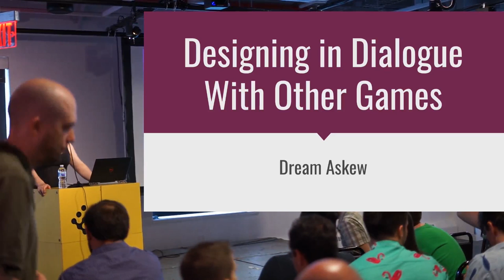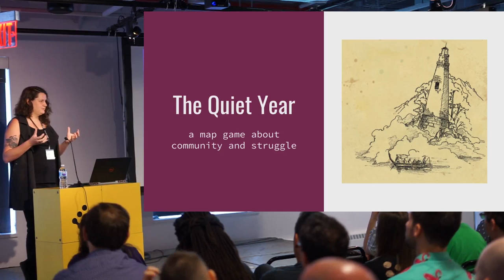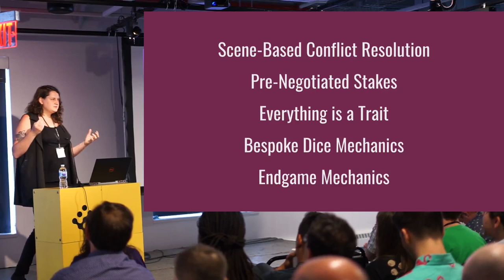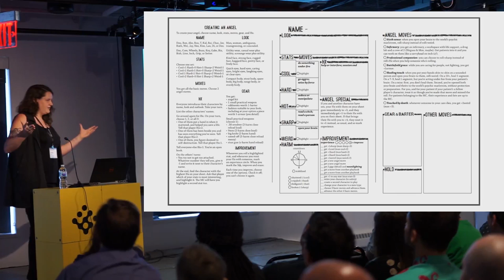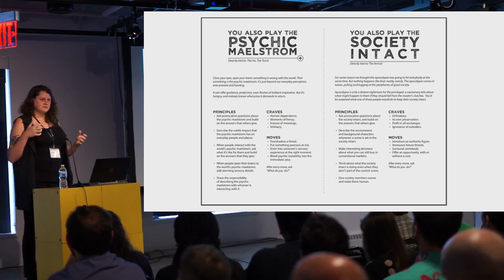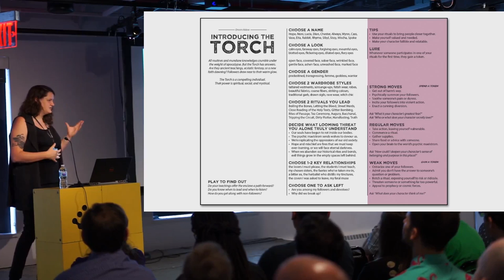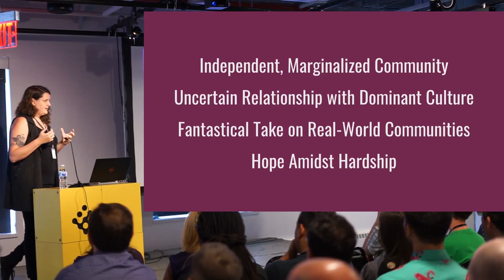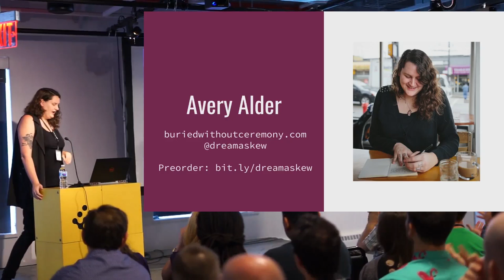PRACTICE 2018: Avery Alder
Avery Alder
Dream Askew: Designing in Dialogue With Other Games

The landscape of independent tabletop roleplaying game design was transformed by 2010’s Apocalypse World. Not just because of its fiction-first design philosophy and principle-oriented approach to MCing, but also the way its design and designer invited others to pull it apart and build their own games out of its moving pieces. For years, powered by the apocalypse games have been flourishing. Dream Askew began as a remix of the themes and world of Apocalypse World, telling the story of an apocalypse that was human, queer, and already here. Development drifted the game farther from its roots. First released as a free PDF in 2013, Avery began to revisit it in 2017 and continue to refine it. She partnered with Benjamin Rosenbaum, who was now working on his own game: Dream Apart, about fantastical Jewish shtetl life. Development became a back-and-forth exchange between the two: Dream Askew adopting the idea of key relationships from Dream Apart, and Dream Apart adopting the community worksheet setup from Dream Askew. Now, in the process of preparing the two companion games for release, Avery looks back at the process. Is her game still powered by the apocalypse? In what ways have Dream Askew and Dream Apart been iteratively informed by one another’s development? What changes when you develop a game in dialogue with other works in progress? What new legacy are Dream Askew and Dream Apart creating for other designers?

Avery is a queer designer hailing from the unceded territories of the Squamish, Musqueam, and Tsleil-Waututh. She’s the designer of Monsterhearts, The Quiet Year, Dream Askew, Ribbon Drive, and a host of smaller, scrappier projects. She speaks excitedly about the potential for roleplaying games to challenge our politics, transform our lives, and bring about social change. In Avery’s design and play, she gravitates toward the moody, the personal, and the transformative. Her sourdough starter keeps dying but at least her two children are still alive.